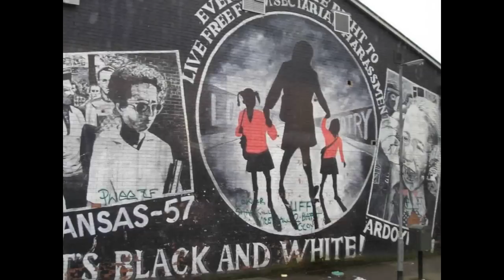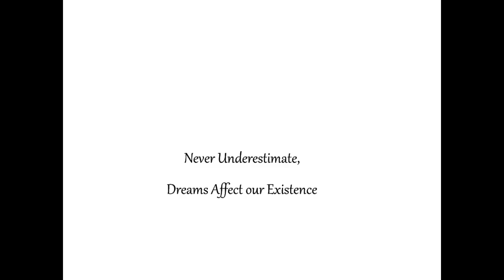I Believe in America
Original recording by NuDae's Dream
Featuring Chana Caylor and Cassandra Ford on vocals and Randy Caylor on guitar.